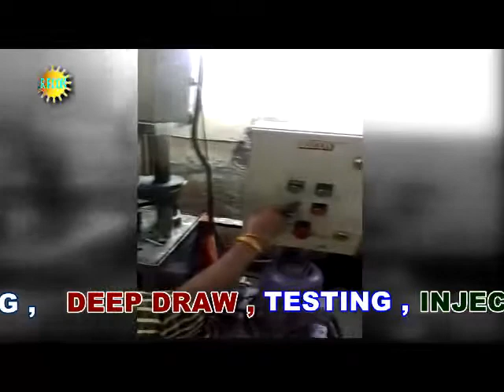Surgical Screw Punching Machine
ALL KIND OF SURGICAL SCREW PUNCHING PRESS WITH HI ACCURACY . DEPTH OF ELENKY PUNCH IS DIGITAL CONTROLLED
AS PER REQUIRED SIZES, FULLY CONTROLLED IN HI ACCURACY HARDNED AND CHROME PLATED MATERIAL FOR LONG LIFE.